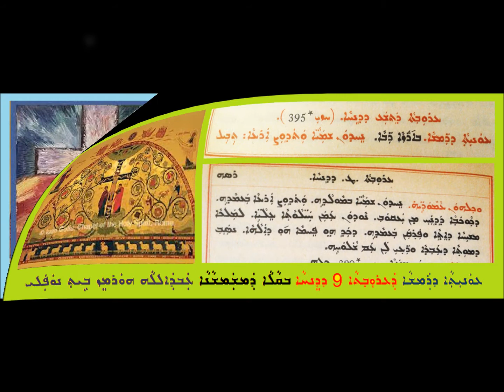Aoneatha D Ramsha D Arouta 9 D Dinha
ܥܘܢܝܬܐ ܕܪܡܫܐ ܕܥܪܘܒܬܐ 9 ܕܕܢܚܐ
ܒܩܠܐ ܕܡܫܡܫܢܐ